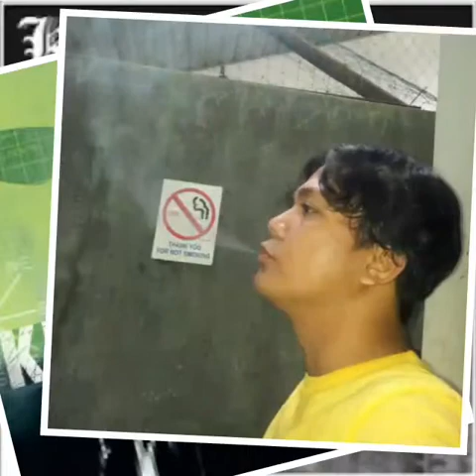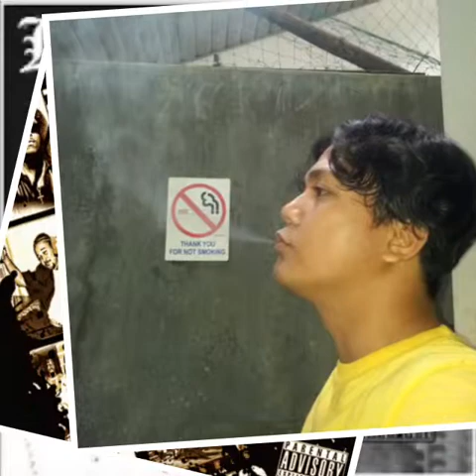Lareece - Champaigne Dreams feat. ThugLine (Krayzie Bone presents: Get Down Mixtape)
Artist: Lareece & ThugLine
Album: Krayzie Bone presents: Get Down Mixtape
Label: ThugLine Records
Format: CD, Mixtape Album
Country: US
Released: August 2003
Genre: Hip Hop
Style: Thug Rap